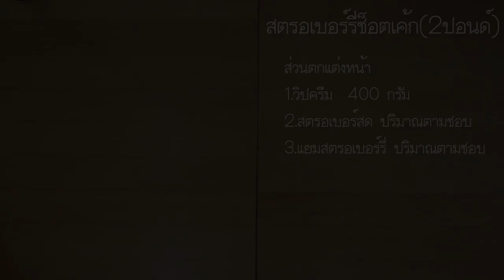สตรอเบอร์รี่ช็อตเค้ก(เชฟจาดี)(I am Jadee)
สตรอเบอร์รี่ช็อตเค้ก(2ปอนด์)

ส่วนผสมที่1(ส่วนผสมไข่แดง)

ไข่แดง(เบอร์2)  7 ฟอง
นมจืด 160 มล.
น้ำมันรำข้าว 96 กรัม

ส่วนผสมที่2(เมอแรงค์ไข่ขาว)
ไข่ขาว(เบอร์2) 7 ฟอง
ครีมออฟทาทาร์ 1 ชช
ส่วนผสมแต่งหน้าเค้ก
วิปครีม 400 กรัม
สตรอเบอร์รี่สด ปริมาณตามชอบ
แยมสตรอเบอร์รี่ ปริมาณตามชอบ